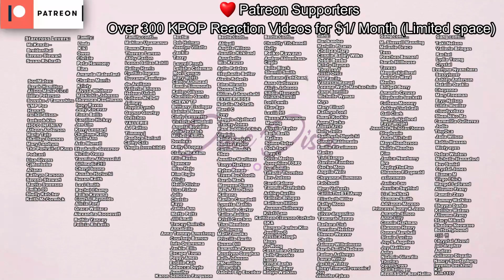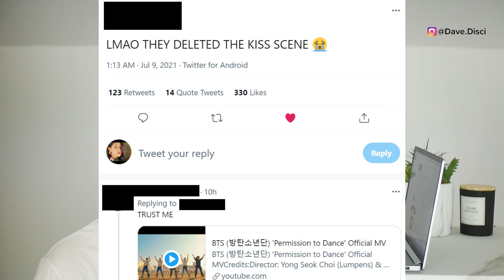ARMY MASS HATE, 'Permission to Dance' Being 'COPIED' & REMOVING from iTunes? DELETED Taekook KISS?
Today I wanted to talk about BTS or bangtan sonyeondan boys. I wanted to get into the song Permission to Dance and what people are saying about the song. I wanted to get into why people are calling it copied and removing it from iTunes? I also wanted to get into why people online are talking about a deleted taekook kiss. So let me know what you think and drop it down in the comments.